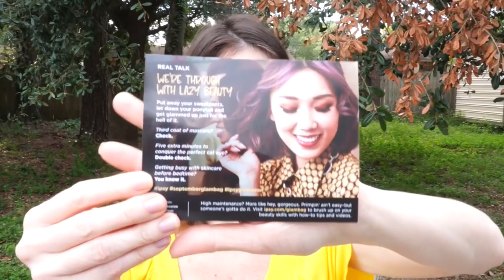IPSY BIRCHBOX caixas de maquiagem Setembro| donaconsumista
Depois me contem nos comentários o que acharam dos produtos que recebi na minha birchbox e ipso do mês de setembro.

♥If you are interested in Memebox, use this link on your first order!!! Direct link/ Link Direto

♥ SNAPCHAT donaconsumista
♥ PERISCOPE donaconsumista